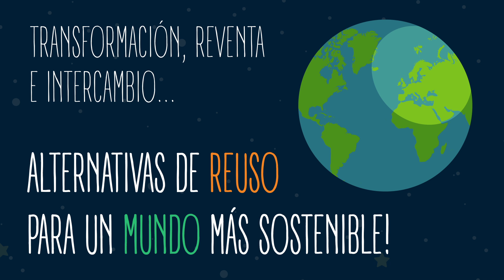Alternativas de Reuso para un Mundo Sostenible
diariamente en Bogotá, se botan entre 300 y 600 toneladas de prendas, entre otros materiales recuperables.
Sumando a las más de 6.000 toneladas que llegan diariamente al Relleno de Doña Juana, el cual alcanzará su capacidad máxima en el 2030.